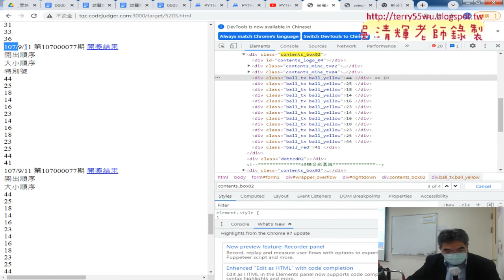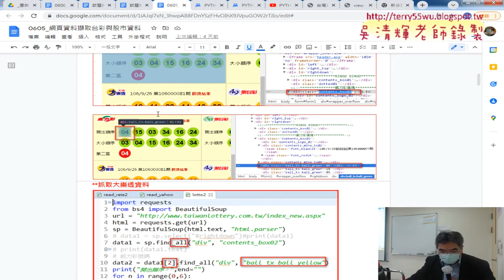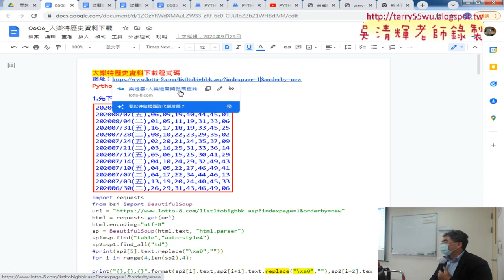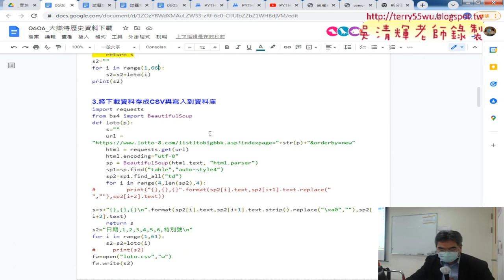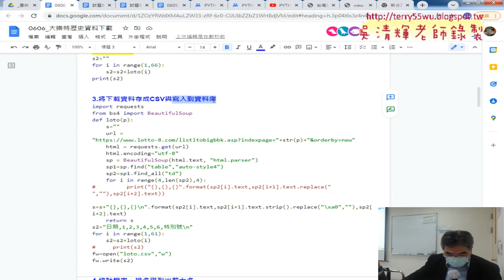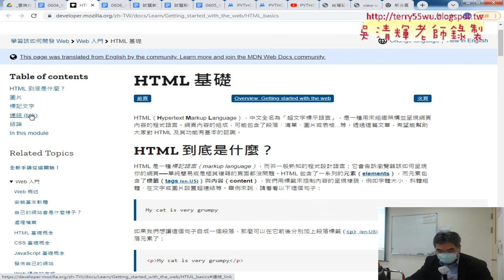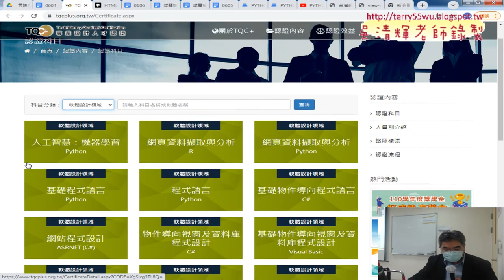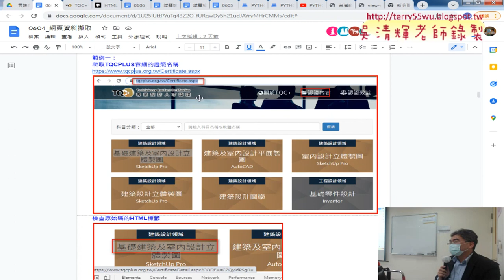02 爬取台灣彩卷大樂透資料與爬取TQCPLUS官網證照名稱